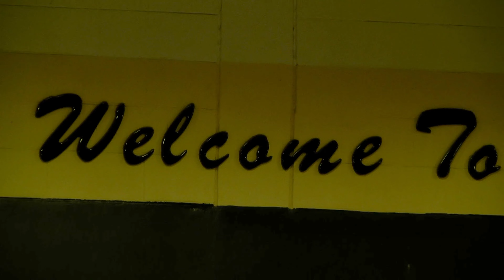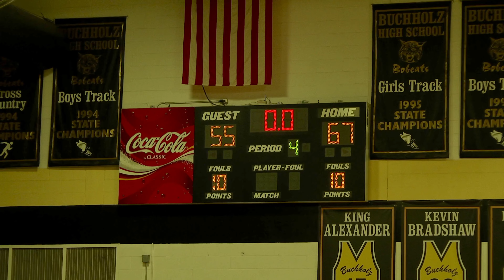Buchholz basketball senior night highlight video